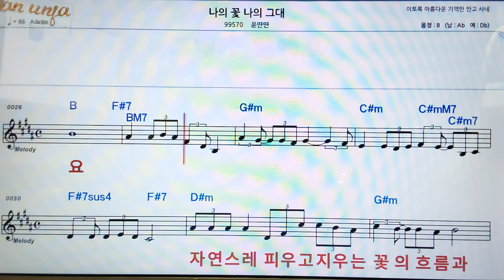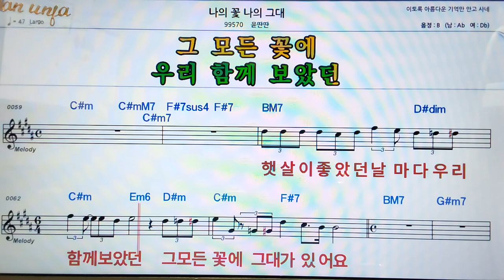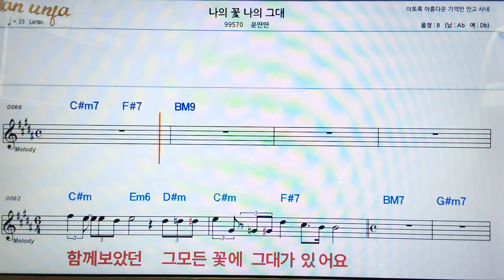나의 꽃 나의 그대/윤딴딴👍악보, 코드,가사,Karaoke*가라오케 반주